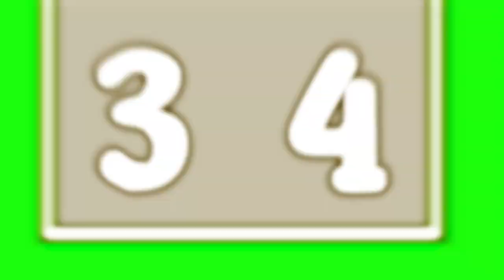Entering in a code sound effects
Entering/typing/pressing/pushing in a code/number/combination, etc. As well the effects come with result sound effects such as: Correct and Incorrect sound effects.

Free to use, download using YouTube mp3 converter if the download link is not in the description.